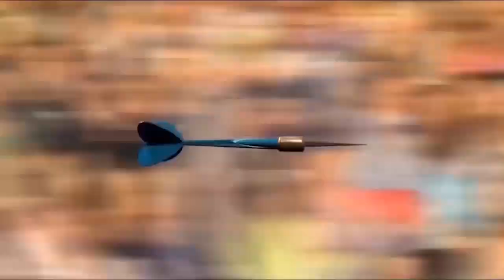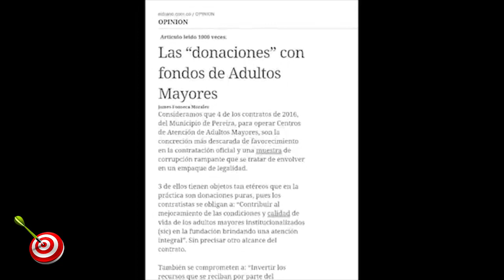TIRO AL BLANCO 28 01 2017 Gallolandia musical